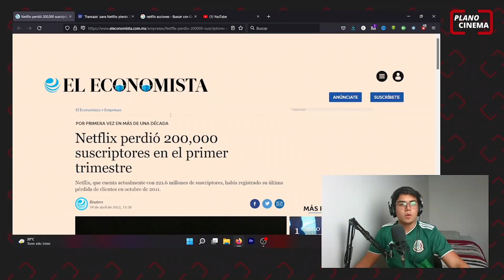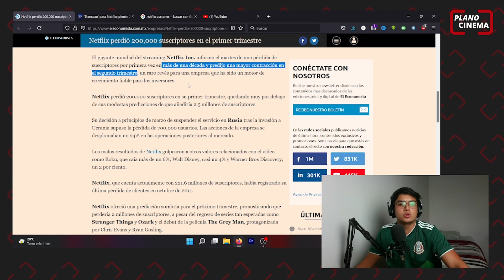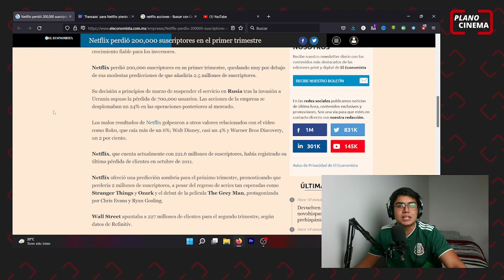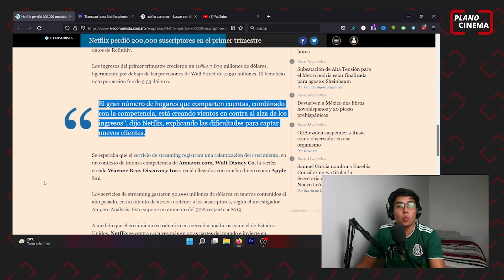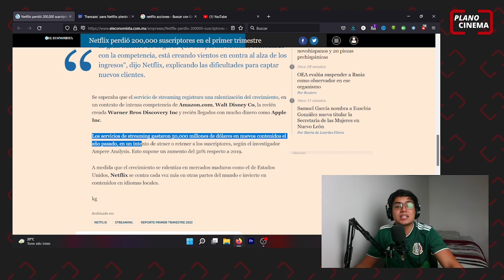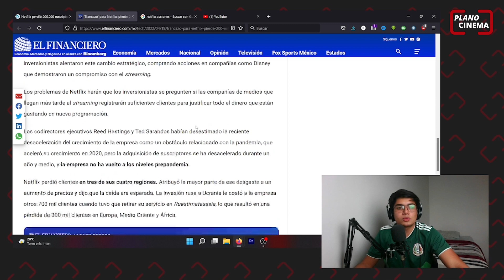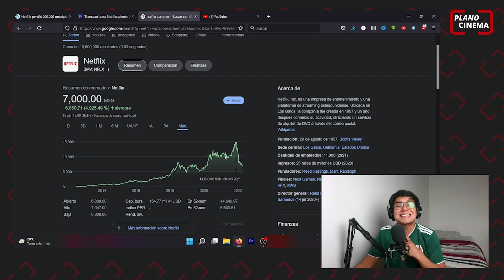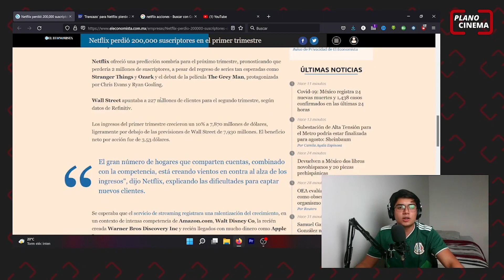¡La GRAN CAÍDA de NETFLIX! 💥 Pierde MÁS DE 200K suscriptores 💸| ¿Qué está pasando con Netflix?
¿EL GIGANTE ESTÁ ACABADO? ¡VE EL VIDEO COMPLETO! 🔥💥

Netflix acaba de sufrir el golpe más duro de su historia al anunciar los resultados del primer trimestre de 2022, ya que la plataforma de streaming ha perdido suscriptores por primera vez desde que apostó por la producción de contenidos originales -la última vez que bajó el número de suscriptores fue en octubre de 2011, cuando se anunció una bajada de 800.000 clientes-, lo cual ha provocado una durísima caída del 25% del valor de sus acciones en bolsa.